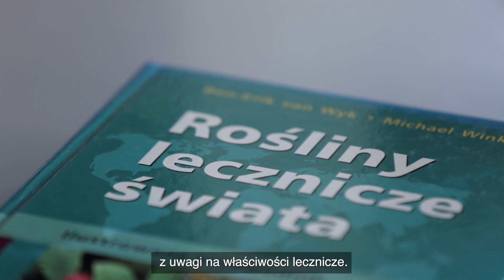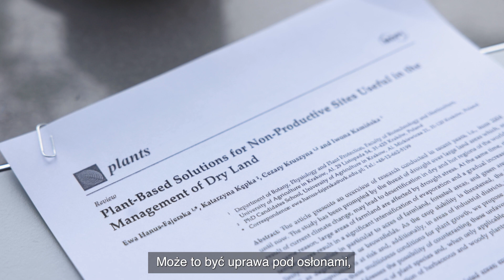IMPLEMENTACJA PROCEDURY ŁAGODZENIA STRESU WODNEGO W UPRAWIE ROŚLIN O WŁAŚCIWOŚCIACH LECZNICZYCH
W ramach projektu powstała modułowa formuła uprawy pozwalająca na uzyskanie produktu polskiego pochodzenia, który będzie dostępny w handlu przez cały rok. Optymalizacja procesu uprawy pozwala na uzyskanie surowca o wysokich walorach handlowych.

Celem programu „Inkubator Innowacyjności 4.0” jest wsparcie procesu zarządzania wynikami badań naukowych i prac rozwojowych, w szczególności w zakresie ich komercjalizacji. Realizacja programu powinna przyczynić się do promocji osiągnięć naukowych, zwiększenia ich wpływu na rozwój innowacyjności oraz wzmocnienia współpracy między środowiskiem naukowym a otoczeniem gospodarczym.
Program pod nazwą „Inkubator Innowacyjności 4.0” realizowany jest w ramach projektu pozakonkursowego pn. „Wsparcie zarządzania badaniami naukowymi i komercjalizacja wyników prac B+R w jednostkach naukowych i przedsiębiorstwach” w ramach Programu Operacyjnego Inteligentny Rozwój 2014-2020 (Działanie 4.4)